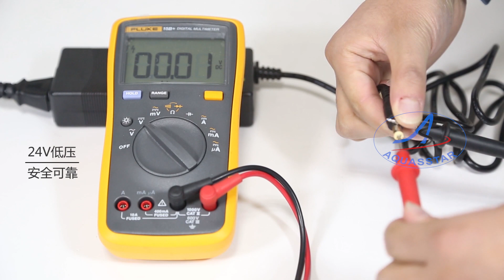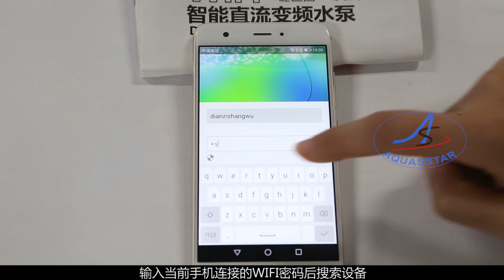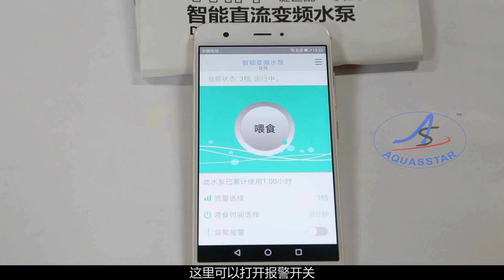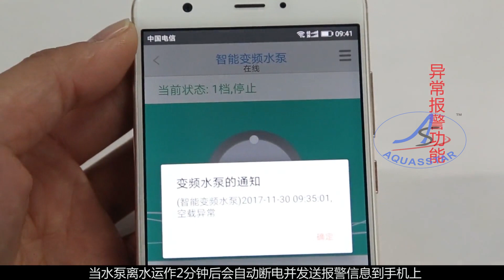Sunsun JDP Variable Water Pump | Aquasstar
Multi-function intelligent control panel, adjustable flow and power
Super silence, both in fresh and seawater

SUBMERSIBLE or EXTERNAL: Suitable for AMPHIBIOUS USE, can operate in Marine and Fresh Water
Make sure to POUR WATER into the pump before EXTERNAL USE
SMART CONTROLLER: 99 Adjustable Speed & 10 min pause feed mode; memory function can keep the same setting after every restart